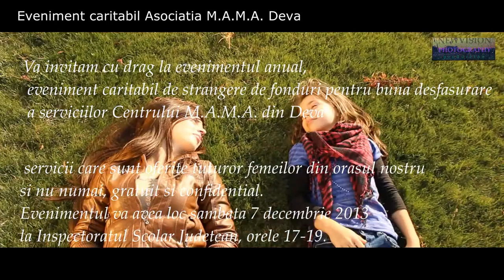Eveniment caritabil Asociatia M.A.M.A. Deva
Va invitam cu drag la evenimentul anual, eveniment caritabil de strangere de fonduri pentru buna desfasurare a serviciilor Centrului M.A.M.A. din Deva, servicii care sunt oferite tuturor femeilor din orasul nostru si nu numai, gratuit si confidential. Evenimentul va avea loc sambata 7 decembrie 2013 la Inspectoratul Scolar Judetean, orele 17-19. Va asteptam cu drag!